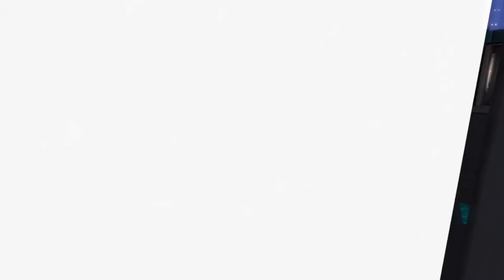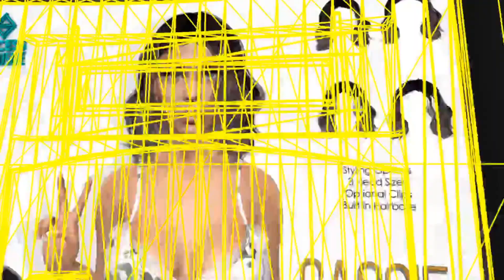{118} Access Vlog {Aug '20}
Hey guys! Thanks for stopping in! Wanted to do a quick vlog! I hope you enjoy it! Thanks!

All outfit details can be found on my blog! Click below!